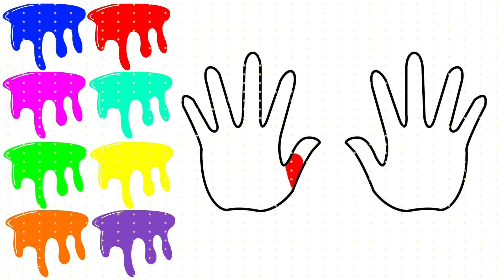Learn How to Drawing Hands - Painting and Coloring for Kids & Toddlers - Coloring Pages for Children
Welcome to our colorful world of coloring and drawing fun! 🌈 Our YouTube channel is dedicated to providing for kids with the most enjoyable and educational coloring and drawing experience.